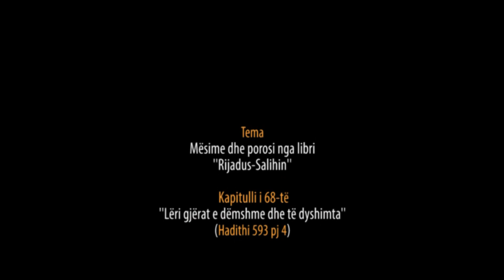700. Pas Namazit të Sabahut - Lëri gjërat e dëmshme dhe të dyshimta - Hadithi 593 pj 4